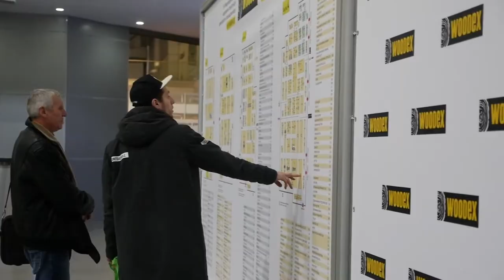Каменский Станкостроительный Завод на выставке Woodex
Видео отчет Каменского станкостроительного завода Twitte о международной выставке оборудования для деревообработки Woodex 2017.